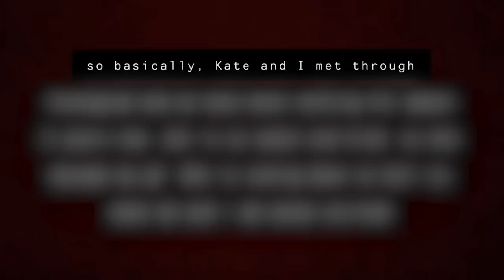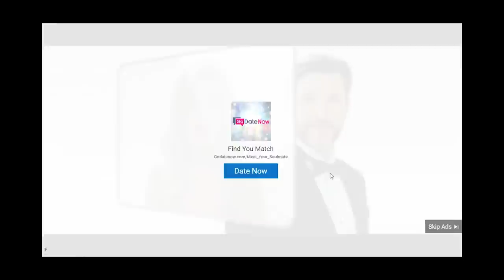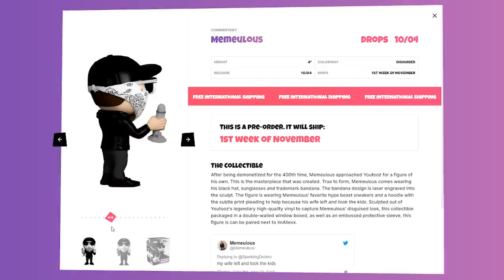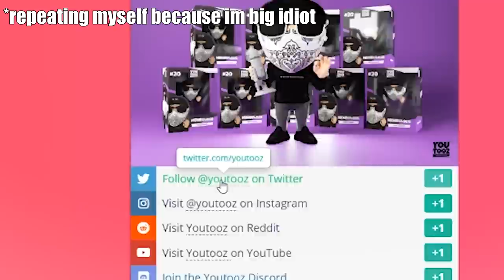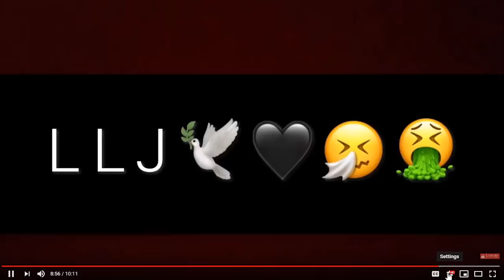AWKWARD EDATERS MEET FOR THE FIRST TIME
some erelationships just arent meant for the real world 😔😔
My YouTooz is dropping friday 4th of October for a very limited time, enter the giveaway for a chance to win one of three!